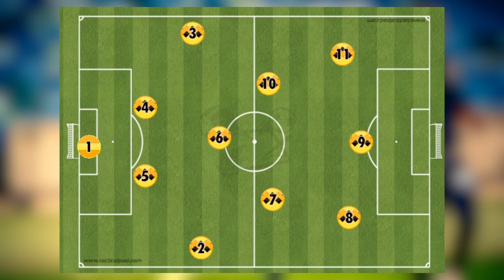The real reason why Kaizer Chiefs signed Mthethwa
In this video, we delve deep into the intriguing story behind Kaizer Chiefs' signing of Mthethwa. Join us as we uncover the real reason behind this significant acquisition and explore the impact it could have on the team's future. Don't miss out on the inside scoop that sheds light on this exciting transfer!